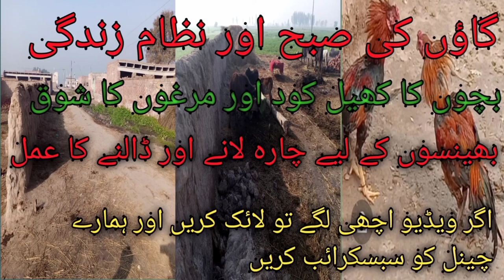Early morning routine in winter l Beautiful Village life in Pakistan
People in village usually live in houses made of bricks, clay or mud. These typically have two or three rooms which house extended families. Although now they prefer living by making separate home for each family (nuclear units) but they don't live far away from their relatives, and they are extending their villages by making more homes.